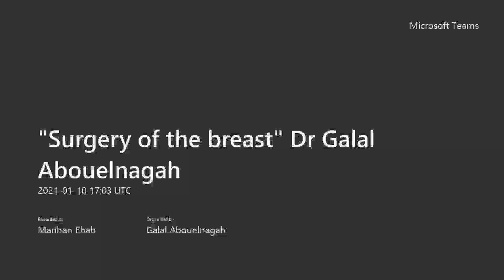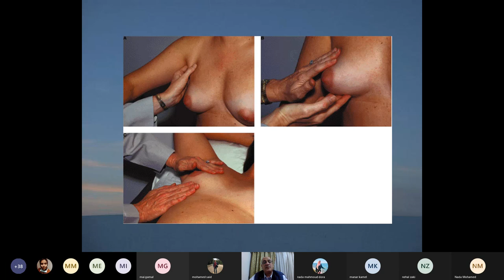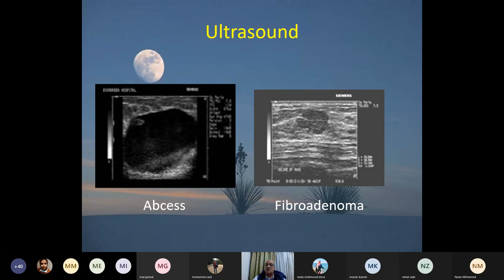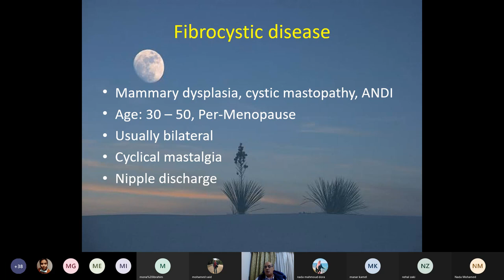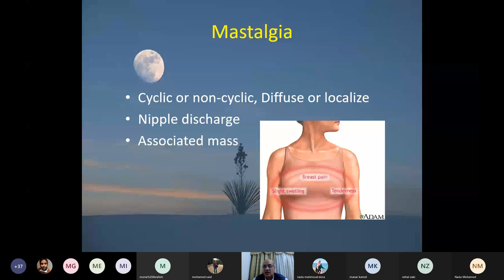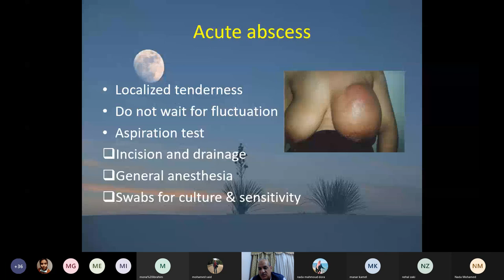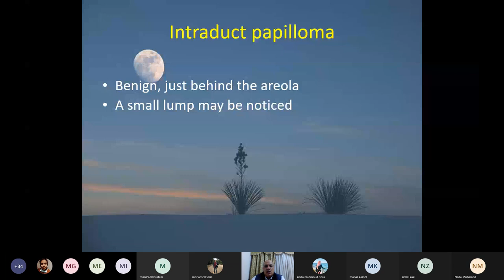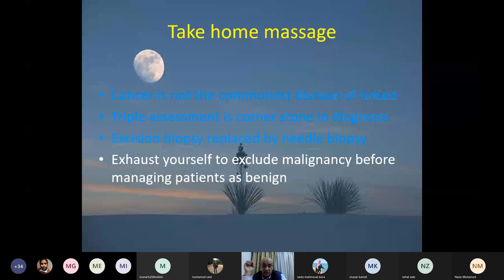Breast ( Benign ) By: Dr. Galal Abouelnagah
surgical oncology
Special thanks to Prof.Galal